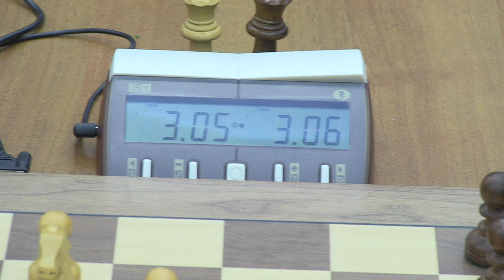Le Quang Liem - Mamedjarov (1) World Chess Blitz 2013 *